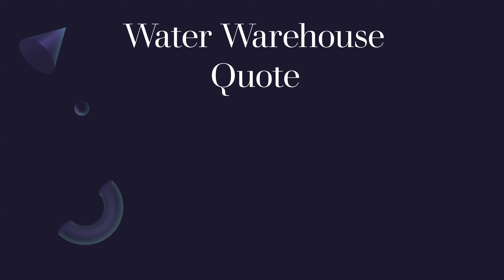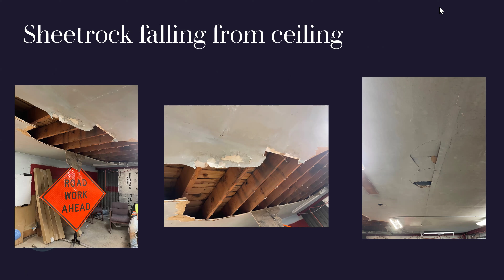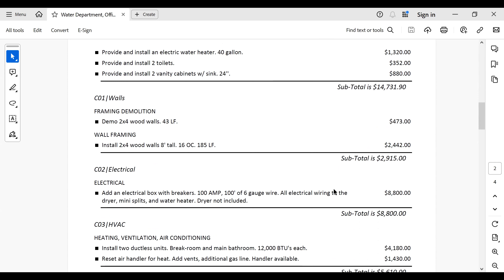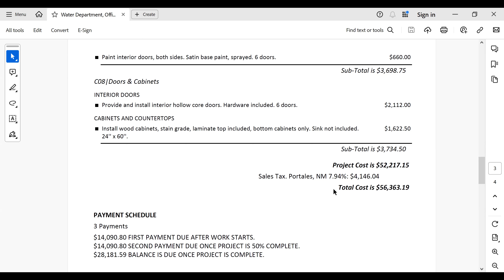City of Portales Public Works Meeting